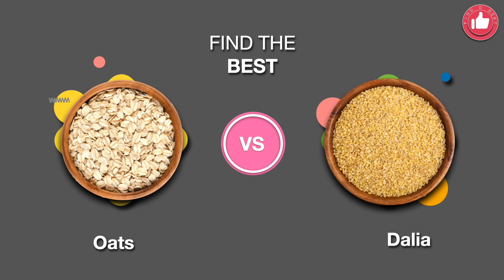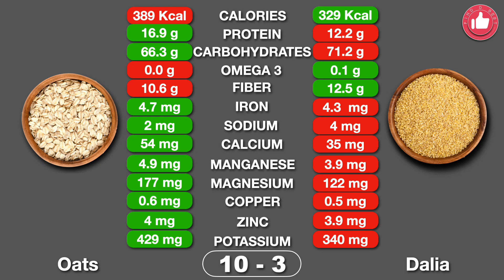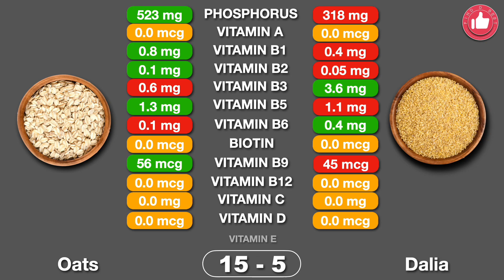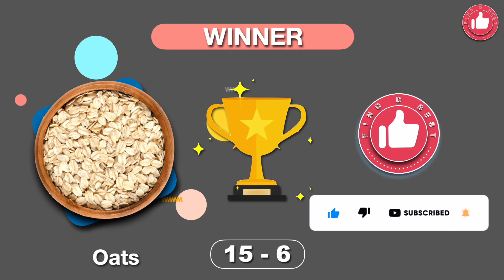Oats vs Dalia (Broken Wheat): Which has More Nutritions | Find D Best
Dalia (Broken Wheat) vs Oats: Which Has More Nutritions | Find D Best

🌾 In today's video, we're diving into the world of wholesome grains to compare the nutritional powerhouses Oats and Dalia (Broken Wheat). Join us as we unravel the essential vitamins, minerals, and health benefits of these breakfast staples, helping you make an informed choice for a nutritious start to your day! 🥣💪

🔍 Wondering which grain takes the nutritional crown? We've got you covered with a comprehensive breakdown to guide you through the health benefits of Oats and Dalia.

🤔 Looking for the perfect addition to your breakfast routine? Watch till the end to discover which grain emerges as the winner in this nutrient-packed showdown. 🏆

Which grain gets your vote in the Oats vs Dalia showdown? Let's discuss and find the best choice for a healthier breakfast! 🌾